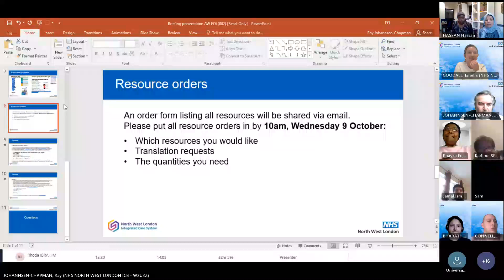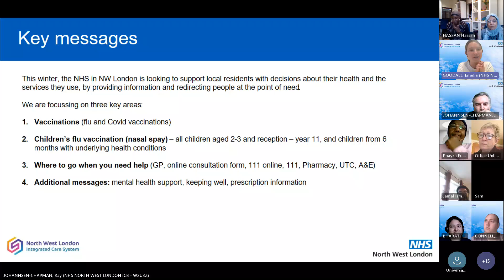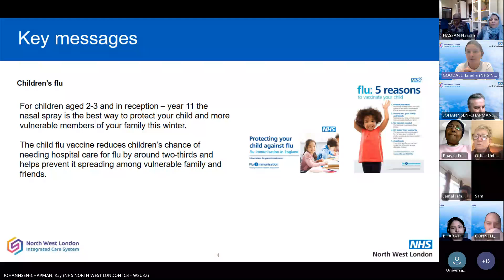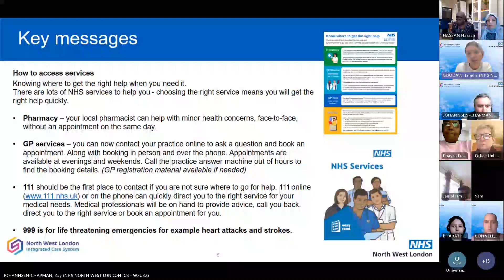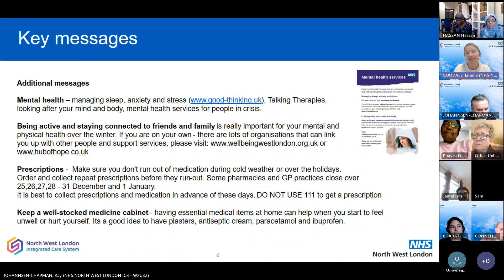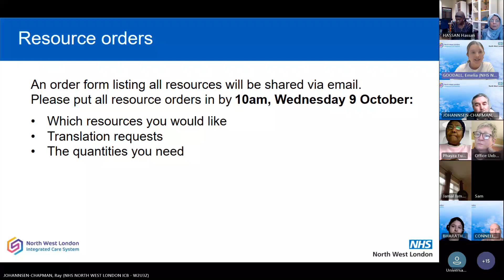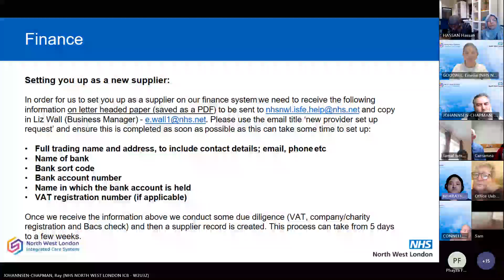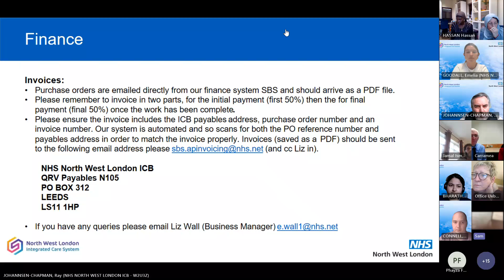Winter campaign welcome presentation | 2 October 2024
This is an MS Teams recording of our webinar providing information to the community groups that submitted a successful application to our 'expression of interest'. These groups will be funded to support our winter communications activity (vaccination, accessing services and keeping well).